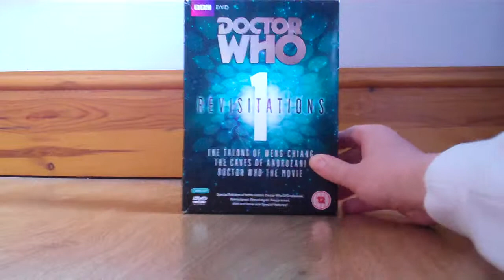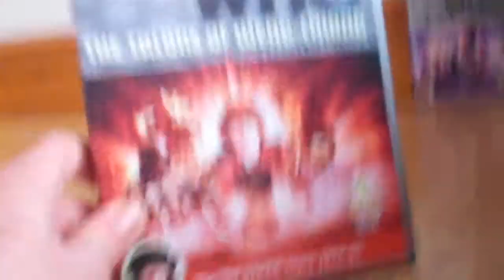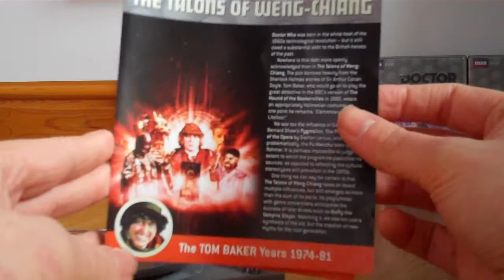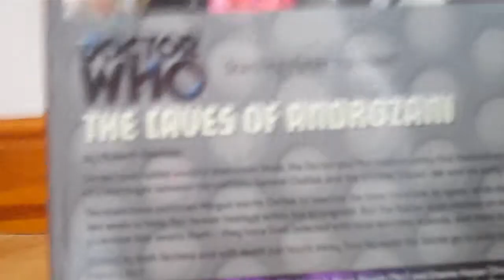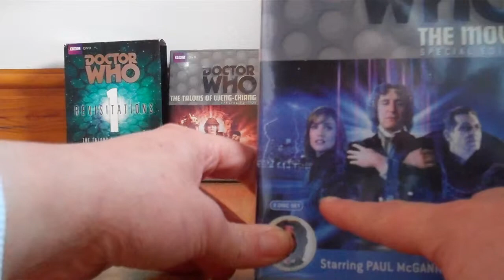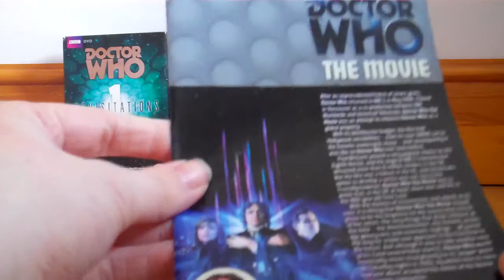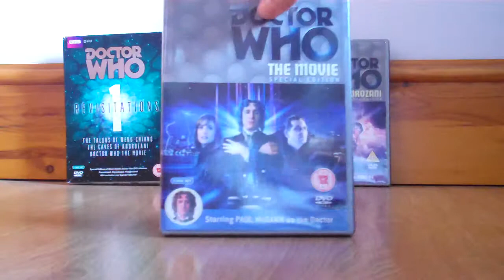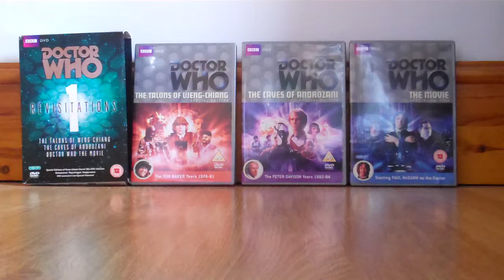Doctor Who DVD Review #6: Revisitations 1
Feel free to request a review!

Plot summaries:

The Talons Of Weng-Chiang:
Death stalks the fogbound streets of Victorian London. Young women are going missing. Horribly mutilated bodies are found floating in the Thames. And criminal gangs terrorise the innocent.

At the heart of this tangled web sits the mysterious Li H'sen Chang, sorcerer and hypnotist, and his grotesque sidekick - the all too lifelike ventriloquist's dummy, Mister Sin.

The Doctor dons deerstalker and cape to seek out the sinister force lurking in the shadows of the metropolis. For the talons of Weng-Chiang are reaching out to shred the human race...

The Caves Of Androzani:

On the cave-riddled world of Androzani Minor, the Doctor and Peri inadvertently find themselves enmeshed in a war fought between the ruthless General Chellak and the sinister Sharaz Jek and his army of androids.

The duplicitous politician Morgus wants Chellak to execute the time travelers as spies, while the disfigured Jek seeks to keep Peri forever hostage within his stronghold. But the Doctor soon realises an even more gruesome fate awaits them - they have been infected with fatal Spectrox Toxemia, and there is no cure...

Haunted by both factions and with death just hours away, how far must the Doctor go in order to save his friend's life?

Doctor Who: The Movie:

The Doctor is returning home to Gallifrey with the remains of his arch-nemesis, the Master. Forced off course, the TARDIS arrives in San Francisco on New Year's Evee 1999, where the Doctor is critically wounded in a gangland gun battle. At the local hospital, Dr Grace Holloway fights - and fails - to save his life.

Later, in the morgue, the Doctor wakes up a new man. But he is not the only one - the Master has also found himself a new body. As the clock counts down to the start of the new millennium, can the Doctor stop his oldest enemy destroying all life on Earth?